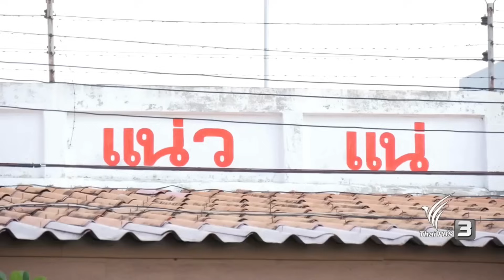เพลง มาจากคุก - เทพไท เสนพงศ์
เพลง มาจากคุุก
คำร้อง/ขับร้อง เทพไท เสนพงศ์
เรียบเรียงดนตรี ณกรณ์ ชูรักษ์
บันทึกเสียง ณกรณ์ สตูดิโอ

ออกมาจากคุก พ้นทุกข์มาได้ไม่นาน ได้กลับมาบ้าน ผ่านประสบการณ์เรื่องราวหลากหลาย ถูกขังในคุก รู้จักกับเพื่อนมากมาย เหมือนญาติสนิท เหมือนมิตรสหาย ร่วมเป็นร่วมตาย กอดคอกันมา

ออกมาจากคุก หาความสุขเพื่อชีวิตใหม่ ชีวิตต้องเดินต่อไป ใช้ชีวิตใหม่ไม่มีปัญหา อดีตผ่านไป ชีวิตใหม่เริ่มต้นขึ้นมา อดีตบทเรียนล้ำค่า รอวันเวลากลับมาอีกที

ชีวิตติดคุก ไม่สนุกและไม่สบาย แต่ก็ยังดี กว่าตาย มีเพื่อนมากมาย จากหลายพื้นที่ คนอยู่ในคุก มีทั้งคนเลวคนดี ติดคุกอย่างมีศักดิ์ศรี ดีกว่าหนีคดีไปจนวันตาย

ออกมาจากคุก พ้นทุกข์มาแล้วคราวนี้ จะทำแต่สิ่งดีๆ ชีวิตนี้ไม่ทำเรื่องเสียหาย เพราะรักศักดิ์ศรี จะสร้างความดี ไปจนวันตาย โลกนี้มีสิ่งท้าทาย อีกตั้งมากมาย ให้ทำต่อไป